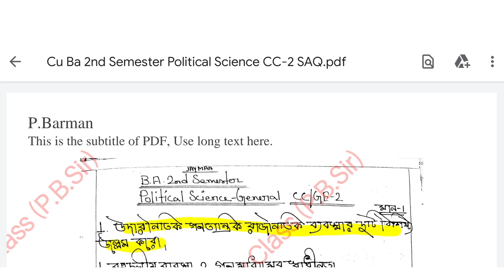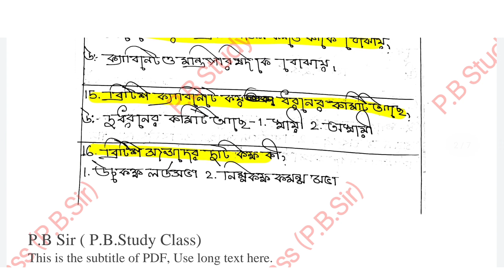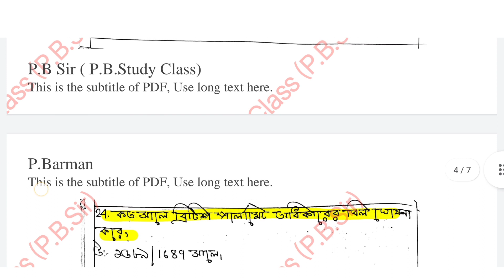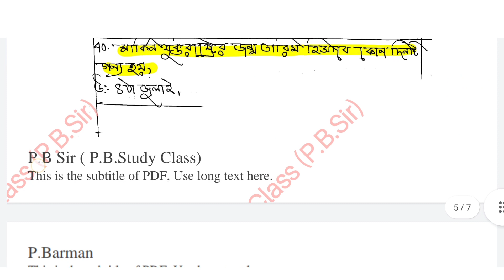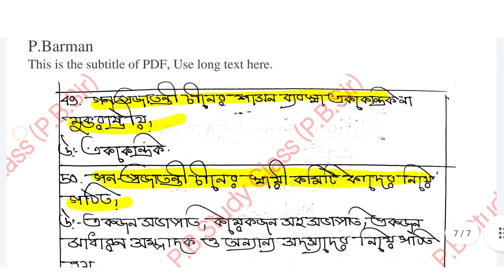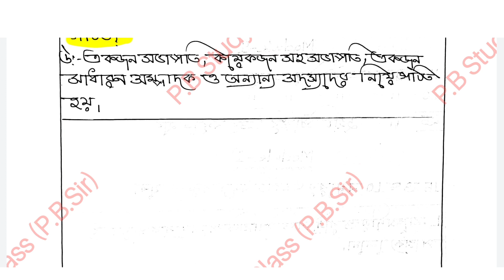CU BA 2nd Semester General Political science GE/CC-2 last minute final suggestion CU 2022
Calcutta University Political Science  General  question and answer 2021 BA 2nd Semester
2nd SEMESTER POLITICAL SCIENCE HONOURS question paper 2021 | CC-2 GE-2
B.A 2nd Semester General Political science GE/CC-2 last minute final suggestion C.U 2022 ||
দ্বিতীয় সেমিস্টার রাষ্ট্রবিজ্ঞান এর প্রশ্নপত্র ও উত্তর /
Second Semester Political Science Answers
Calcutta University Political Science Cc2 2nd semester question 2021
Calcutta University Political Science (Honours) CC-2 Suggestion 2022 ll Political Science CC-2
Calcutta University BA General ।। 2nd Semester Political Science Suggestion 2021 ।। Objective Answer

দ্বিতীয় সেমিস্টার রাষ্ট্রবিজ্ঞান জেনারেল প্রশ্নপত্র ও উত্তর